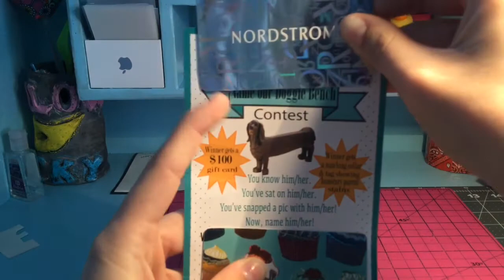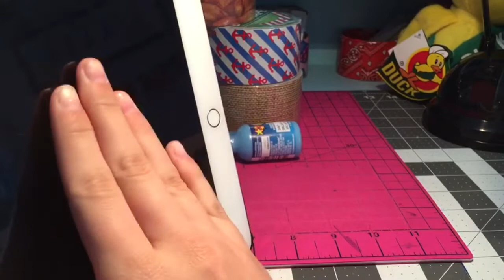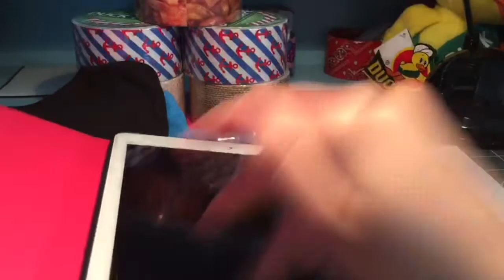Grammar on fleek~Haul Again 😝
If you would like a tutorial for anything comment in the comments below.👇